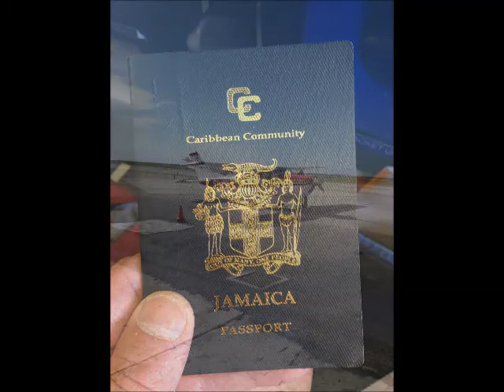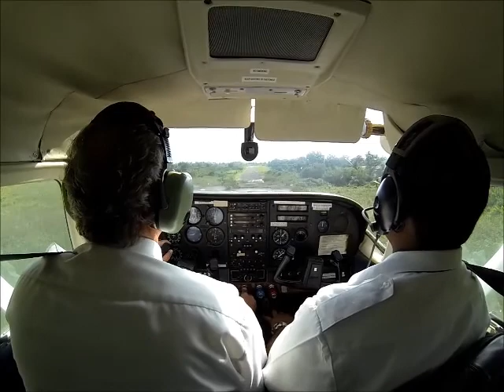Our trip to Couples Negril ,Jamaica via an Airbus A330 and then onto Negril via Tim Air ..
Our trip from Manchester England to Couples Negril ,Jamaica ...